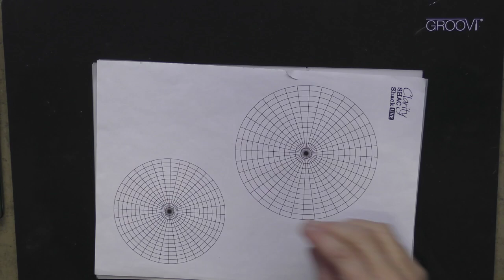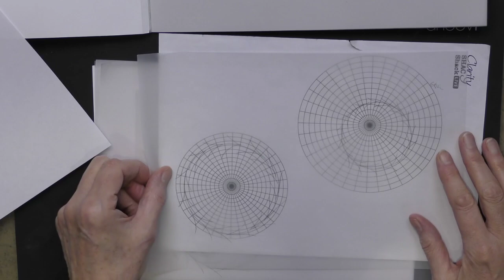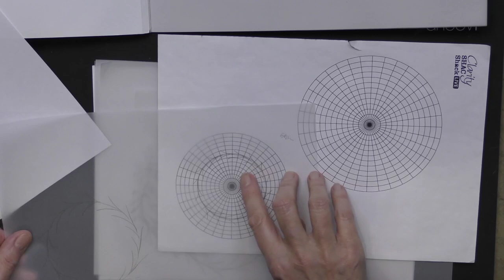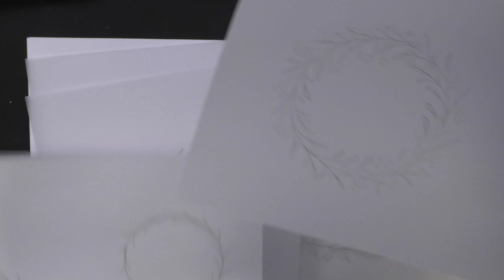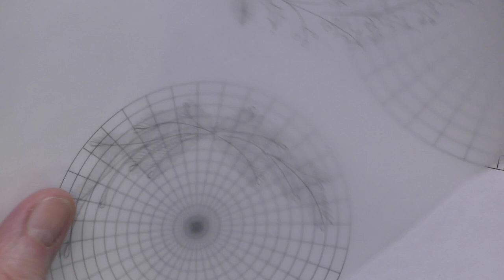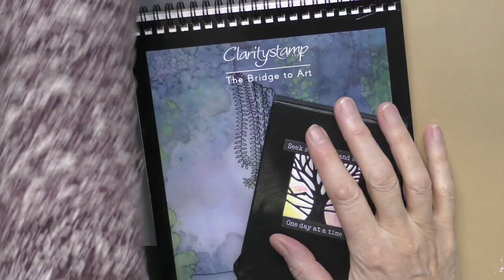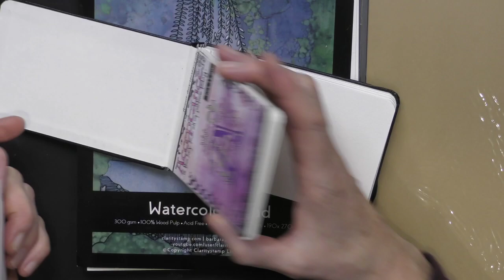🔴 Clarity Live from the SHAC Shack - Episode 143 - Create a Wreath Day 2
Building wreaths!